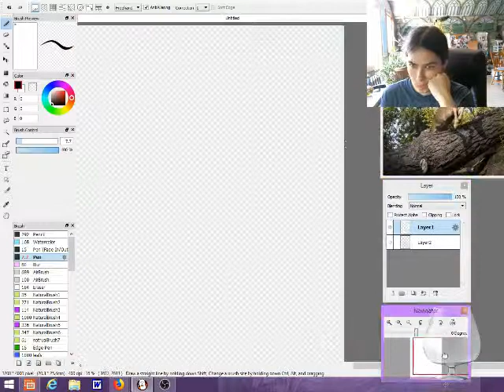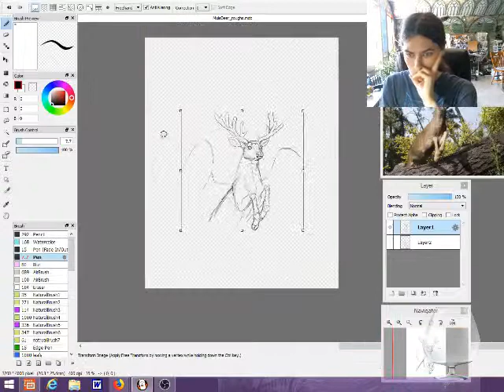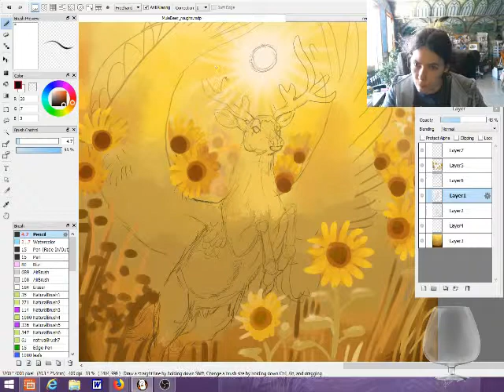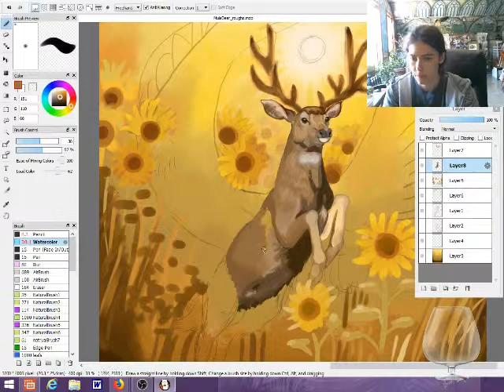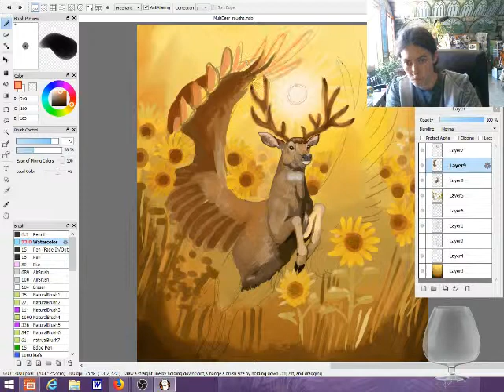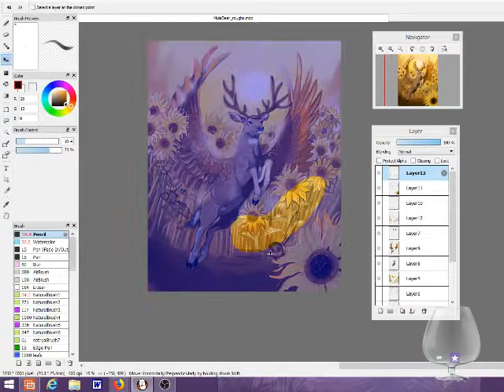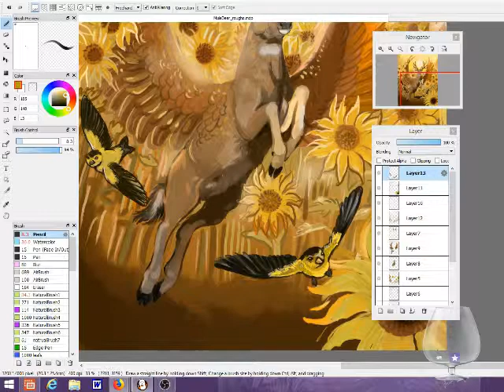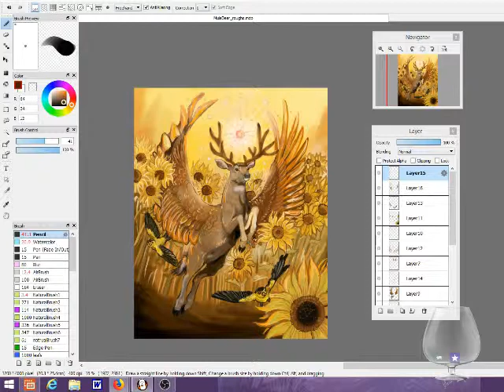Fauna Focus Mule Deer timelapse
I felt like painting something yellow! I don't recall ever having done a whole work in only yellows and golds, so I thought I would try it out. For some reason when I thought about deer I thought about haveing been wanting to paint a pertyon for a while now and this is the image that popped into my mind. I wanted to make this digital painting very warm, and I also wanted to keep it somewhat stylized and loose with the sunflowers semi inspired by Vincent Van Goughs sunflowers (although I didn't actully look at the painting at all when I was doing this piece.

visit Fauna Focus for monthly animal features, facts, and other great artists!